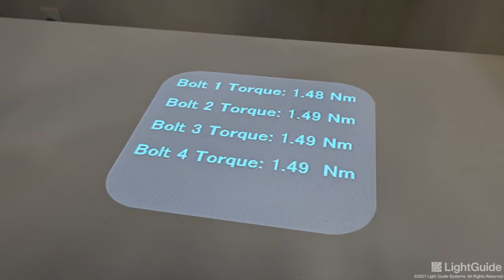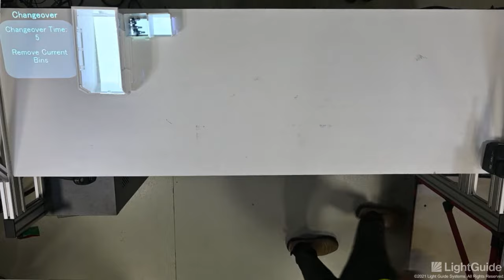Operations Changeover ICE Engine Piece to EV Charge Controller